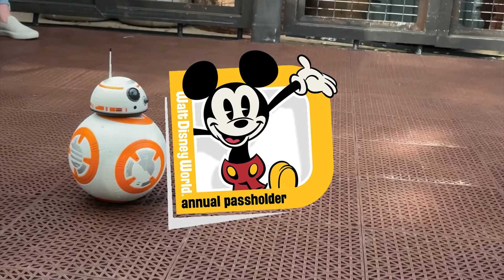The Disney Passholder Buzz. Unlock the Magic!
Information on the Passholder buzz. Information about Annual Passholder benefits.

Passholder Magic Awaits!
As we kick off The World's Most Magical Celebration—an 18-month event honoring the 50th anniversary of Walt Disney World Resort—discover limited time offerings for Walt Disney World Annual Passholders this fall and winter, including special experiences, perks and discounts. Be sure to check back for updates, as more limited-time offerings will be added.

With Passholder Magic, you can make the most of the 50th anniversary celebration. And as an Annual Passholder, you won't want to miss a moment!

*Not a paid endorsement. I just love Disney.